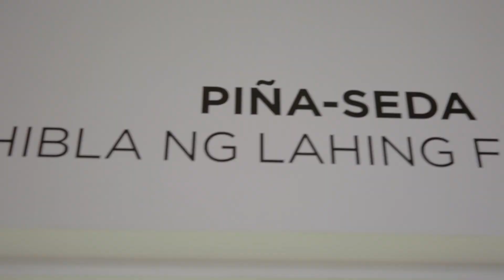Muestra "Piña - Seda"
Inauguración de la muestra itinerante “Piña-Seda”, con artesanías textiles hechas con fibra de ananá y seda filipina.

Estuvieron presentes las autoridades de la Embajada de Filipinas y destacados diseñadores y artistas. Hubo corte de cinta, demostraciones de tejido y bordado en vivo, y comidas típicas.

Se puede visitar hasta el 24/11, gratis, en Casa Victoria Ocampo.